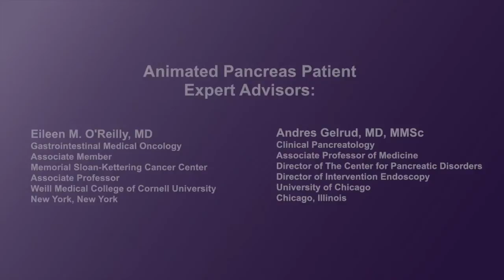What are the symptoms of pancreatic cancer?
Physicians discuss the symptoms of pancreatic cancer, including how there are frequently no symptoms early on in the disease.